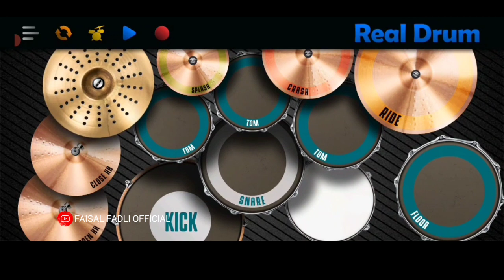DJ DUA TAHUN NGANA SATINGGAL - TIK TOK VIRAL !! 2023 // COVER REAL DRUM FAISAL FADLI OFFICIAL